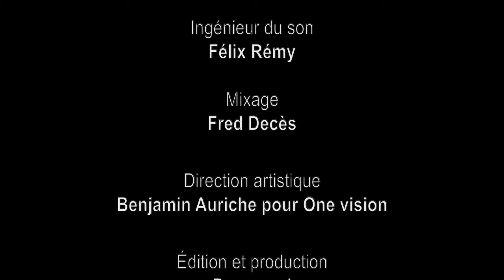Le Tableau - Acoustic Live Session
Le tableau (Pierre Donoré - Bastien Lucas / Pierre Donoré)
Montage : Pierre Donoré

LE TABLEAU
J'avais déjà ton portrait
Dès le premier jour
Dès le premier homme
Que j'ai pu être

J'en ai précisé les traits
D'amour en amour
À faire la somme
De mes peut-être

J'te connaissais trait pour trait
Un peu mieux chaque jour
Jusqu'à te voir surgir
Comme d’une toile de maître

Tu vois le tableau ?
Comme une image vaut cent-mille mots
C'est ton portrait, trop beau !
C'est toi que je cherchais

J’ai épuisé mes crayons
Mais tous mes croquis
Manquaient de feu
Finissaient en cendre

A trop dessiner en rond
D’esquisses en esquisses
Devant tes yeux
Toujours me rendre

Soleil levant, impression
Au sortir de la nuit
Dans les brumes bleues
J’ai arrêté d’attendre

C'est toi, c'est toi que je cherchais

Et te voilà sortie du cadre
Dans la 4ème dimension
Et devant moi, t’es tellement plus
Que dans mon imagination